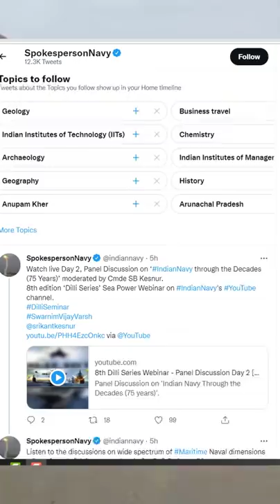China Releases Video of Tanks near Indian Border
China Releases Video of Tanks near Indian Border | By Prashant Dhawan